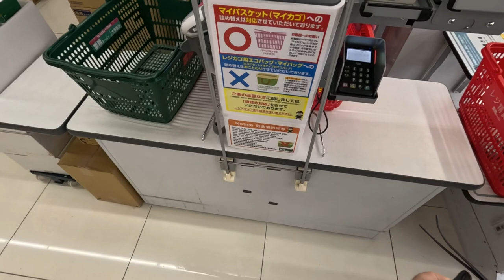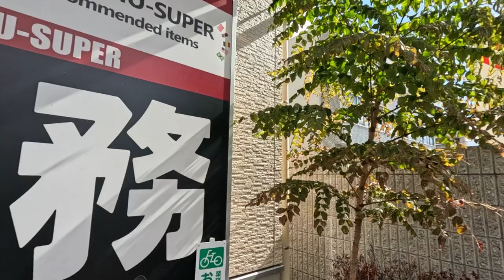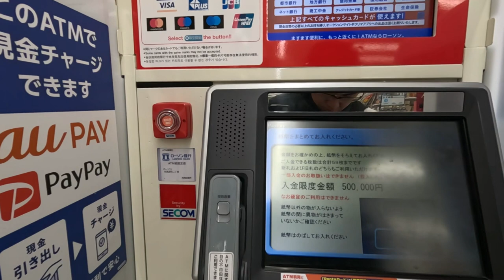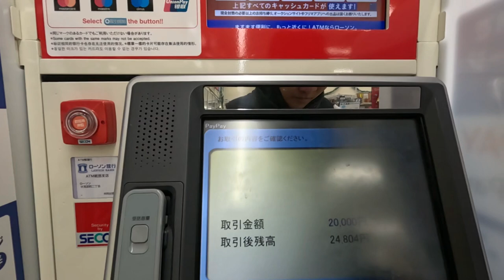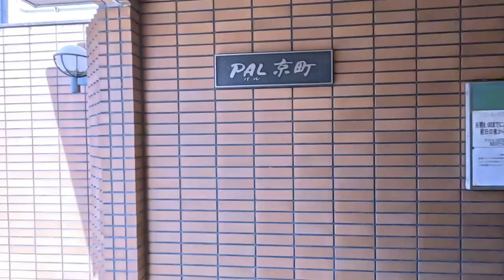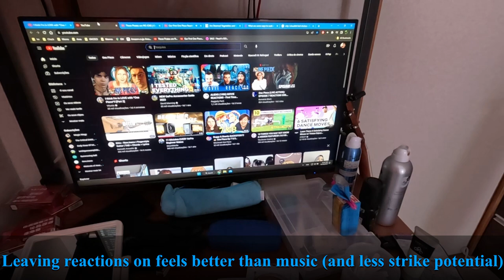Japan Vlog - Cooking 1 - Making... Chicken Broccoli.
Well, a first step.

00:00 Leaving Home
04:05 Ryouma Shopping Street
06:30 Supermarket
13:45 Heading to the Bank
16:40 Heading to the Combini
19:40 At the Combini
21:30 Heading Home
23:30 Home, Cooking
33:30 Killing time
42:40 Finishing cooking
45:45 Seasoning
47:15 Trying the food
52:15 Making some calculations
53:15 Cleaning up